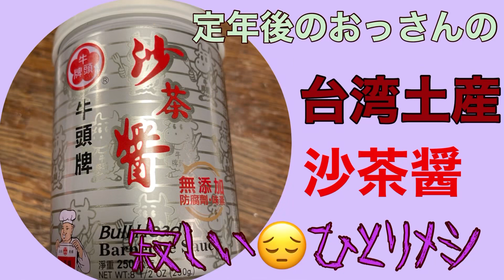台湾土産🇹🇼沙茶醤を使って「沙茶醤牛肉」を作りました〜 〜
台湾を思い出す味で美味しいです♪〜定年後のおっさんの寂しい😔ひとりメシ〜